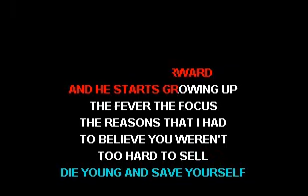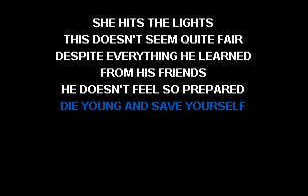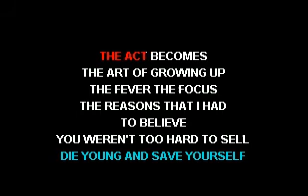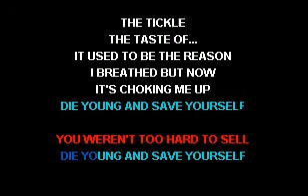CKK - Brand New - Sic Transit Gloria (Glory Fades) (Karaoke)